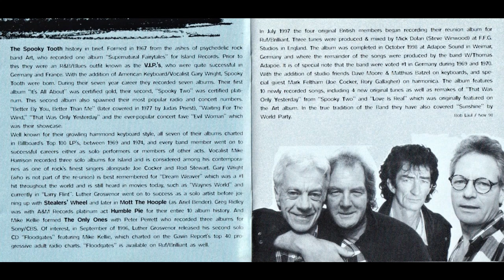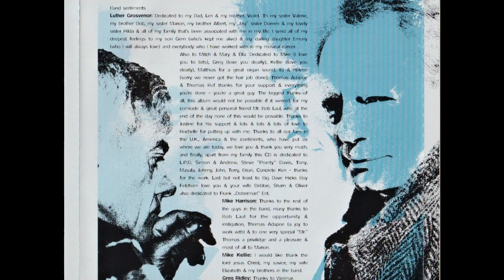Spooky Tooth - Love Is Real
Spooky Tooth's latest album.  1999.

It was only found on YT after it was posted on this account. The link is left because the image differs from the original source. The entire booklet is scanned.

Na YT bylo nalezeno až po zveřejnění na tomto účtu. Odkaz ponechán už proto, že obrazová podoba se liší od původního zdroje. Je oskenován celý booklet.